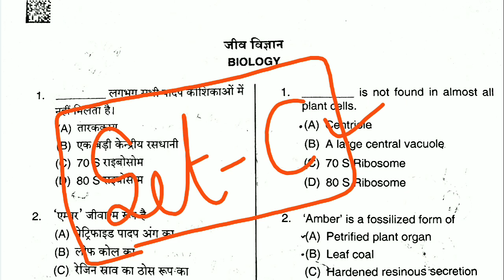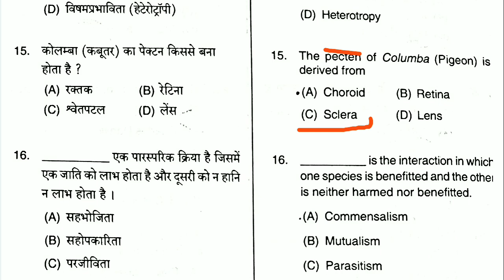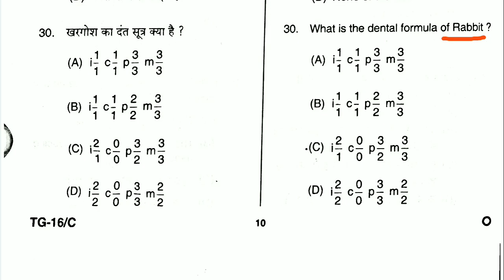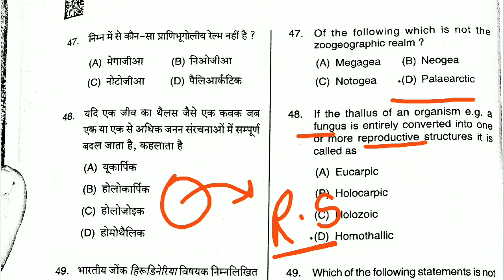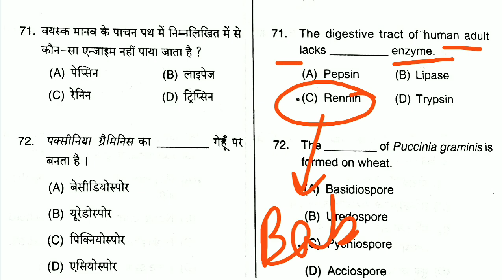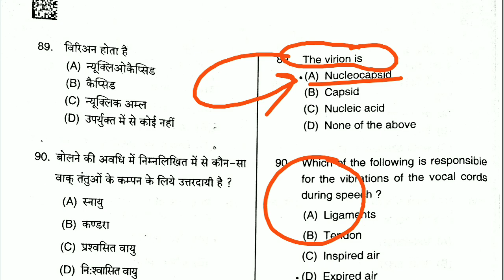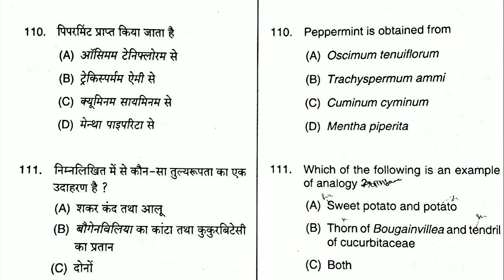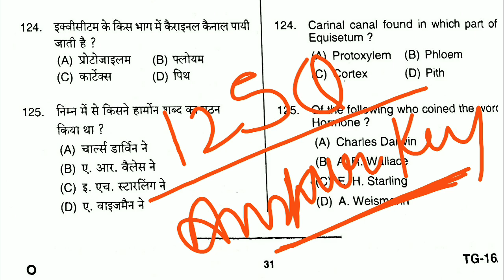tgt biology 2021 solved paper | tgt paper 2021 solution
Hello,
Welcome to MANISH TUTORIAL.
I am Manish, this video include solution of Question Paper - TGT BIOLOGY 2021 ( Set - C ) of Uttar Pradesh

tgtbiology solution, tgtbiologysolution2011, tgtbiologypaper2011, tgtpaper2011solution, tgtprevioussolvedpaper, tgtsolvedpaper, tgtpreviouspaper, tgtpapersolution, tgtpapersolvedbiology2011, tgt ka paper2011, tgt ka previous paper 2011

UP TGT BIOLOGY PREVIOUS YEAR QUESTION PAPER SOLUTION :-

manishtutorial
uptgt
uptgtbiology
TGTBiology
UPTGT
UPTGTBiology
UttarakhandTGT
UttarakhandTGTScience
TGTUttarakhand
Uptgt
Tgtup
Upsciencetgt
Tgtcience
scienceuptgt
uptgtscience
UPTGTBiologyCLASS UPTGTBiologyPREPARATION
UP TGT Biology ONLINE CLASSES
UP TGT Biology CLASSES

Your Queries -
UP_TGT_PGT_NOTIFICATION_2022
TGT PGT Notification 2022
TGT NOTIFICATION 2022
PGT Notification 2022
UP TGT Notification 2022
UP PGT NOTIFICATION 2022
Teacher Vacancy Notification 2022
Teacher exam notification 2022
uttar pradesh teachig exam vacancy 2022
TGT_PGT_exam_notification_2022
tgt pgt exam detailed notification
eligibility in up tgt pgt notification exam
eligibility for up tgt 2022
Eligibility for up tgt 2022 exam
eligibility criteria for up tgt pgt 2022 exam
age limit for up tgt exam 2022
age limit for up pgt exam 2022
syllabus for up TGT PGT exam 2022
up tgt pgt ka syllabus kya hai
exam pattern for up tgt biology 2022
Exam pattern for up pgt biology 2022
kya interview hota hai tgt exam main
best books for tgt pgt biology exam
tgt biology syllabus
pgt biology syllabus
interview for tgt pgt up exam
interview nahi hoga tgt main
kumar_and_malik
kumarandmalik_biology_book
kumar_and_malik_book_pdf
kumar and malik
biology book kumar and malik
Manish tutorial
manish tutorial
tgt biology
up tgt biology
tgt biology paper 2003
tgt biology 2003 paper
tgt biology paper 2021
up tgt biology paper 2021
up tgt biology solved paper 2016
up tgt biology 2009 question paper
tgt biology solved paper 2009
up tgt biology paper 2021 answer key
tgt biology 1999 question paper
best book for tgt biology
tgt biology online classes
best book for tgt pgt preparation
best book for up tgt pgt biology exam
tgt biology previous year question paper
tgt previous year solved biology
up tgt biology previous year question paper pdf
tgt biology answer key 2021
tgt bio answer key
lt science
lt science practice set
lt science previous year questions
lt science preparation kaise karein
uttarakhand lt science preparation
dsssb preparation kaise karein
fertilization in sea urchin
lecturer biology paper 2021
biology lecturer paper 2021
2021 lecturer paper
Ukpsc biology lecturer paper 2021
Bryophyta pteridophyte gymnosperm angiosperm
best book for tgt pgt biology
best book for tgt biology up uttarakhand
up tgt pgt syllabus in hindi
tgt biology sylllabus in hindi
up pgt question paper
tgt pgt biology cutoff 2021
tgt pgt biology classes
tgt pgt online classes
tgt pgt online biology classes
up tgt pgt online biology classes
dssssb online classes
kvs online biology classes
Dsssb online biology classes
biology cut off 2021
assistant professor biology vacancy exam cut off
dsssb best biology previous question question
dsssb part 2 practise set previous year question
dsssb part 1 practise set previous year question
gic lecture biology exam kab hoga
forester exam previous year question paper
forest exam previous year question paper
van daroga exam paper
vdo vpdo exam paper previous year papers
vdo vpdo exam cut off
kumar and malik biology book pdf
kumar and malik
kumar and malik best biology book
best biology book kumar and malik
ncert at fingetips biology
tgt science biology kahaan se padhein
best book for biology exam